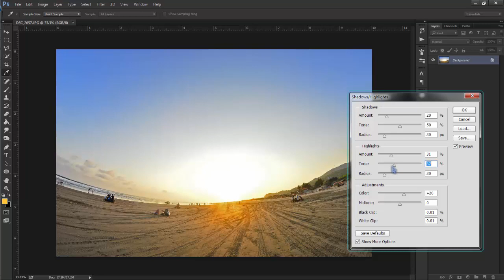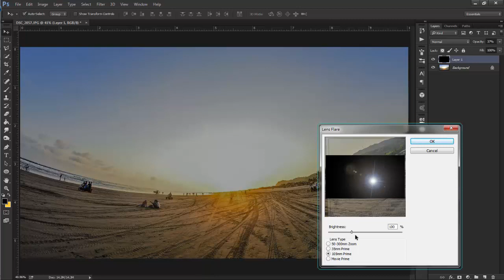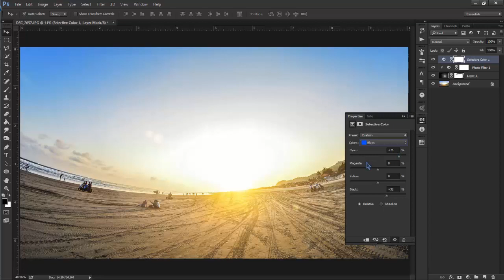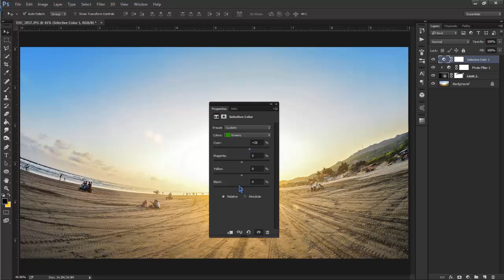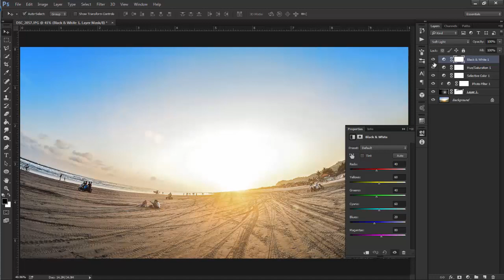How to make Simple Landscape Retouching on Photoshop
In this video i will share Tutorial How to make Landscape Retouch  on Photoshop

Keep watching , learning , sharing :D